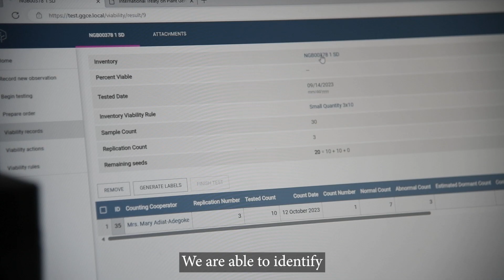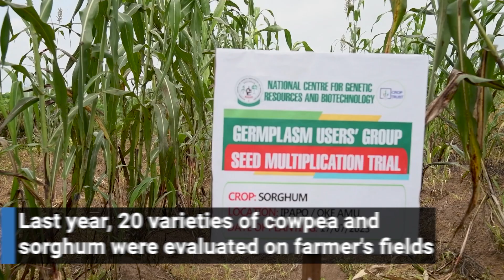Seeds for Resilience: Banking on Diversity for a Food-secure Future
The National Centre for Genetic Resources and Biotechnology NACGRAB in Ibadan, Nigeria, conserves the foundation of Nigeria’s national food security. The genebank houses more than 11,000 samples of diverse crops – including food security staples such as sorghum and cowpea –crop collections whose use has been boosted lately under the Crop Trust’s Seeds for Resilience Project.

Over the past two years, NACGRAB has been working with farmer groups to support them in selecting the 20 most drought-resilient cowpea and 20 sorghum varieties.